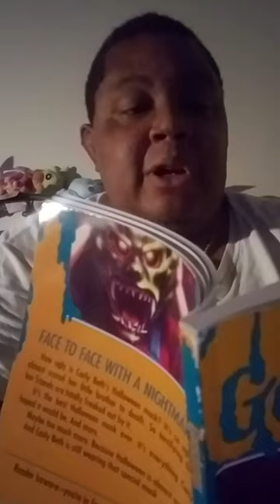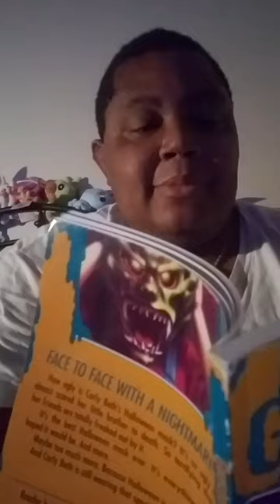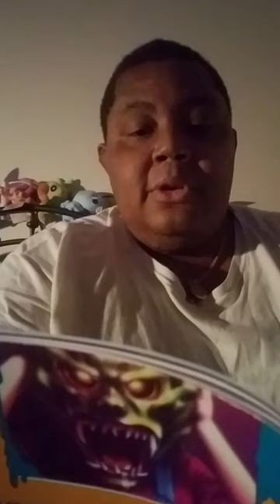Goosebumps Reads: "The Haunted Mask" Chapter 29 (the final chapter)